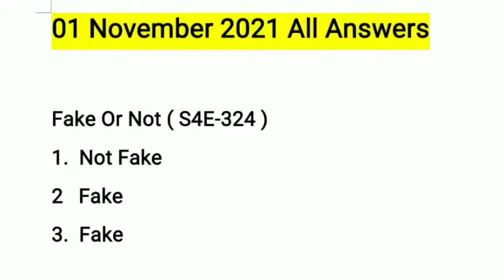Flipkart Quiz Today Answers | 1 November, 2021